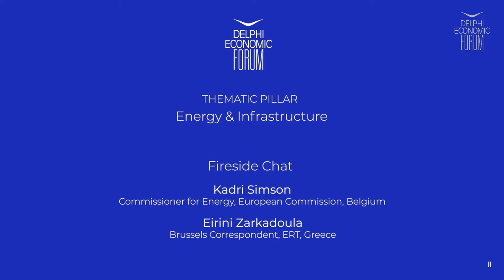DEF VI - Fireside Chat: Kadri Simson with Eirini Zarkadoula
Kadri Simson, Commissioner for Energy, European Commission, Belgium

Chair: Eirini Zarkadoula, Brussels Correspondent, ERT, Greece